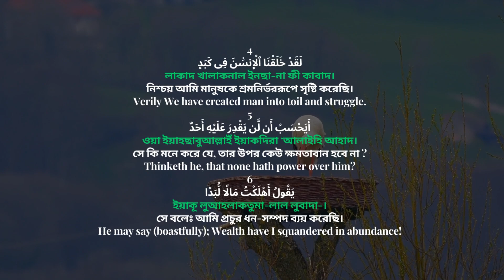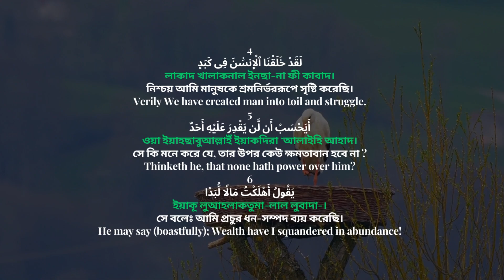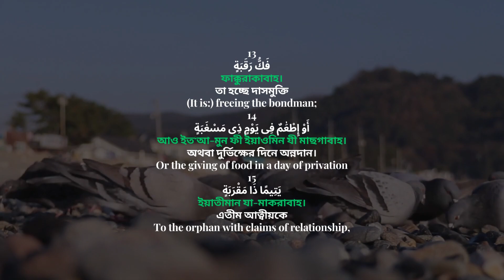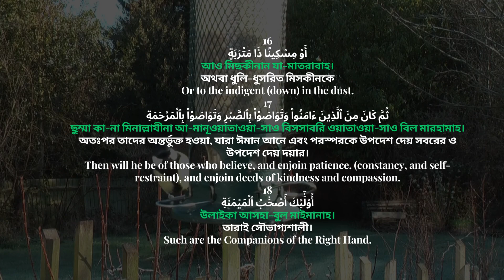সূরা আল বালাদ বাংলা উচ্চারণ ও অর্থ Surah Al Balad Arabic ayat & English Meaning